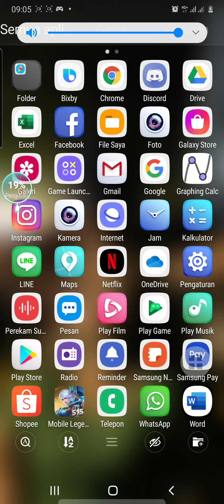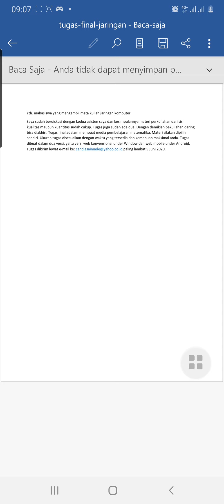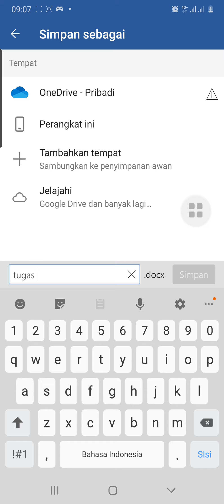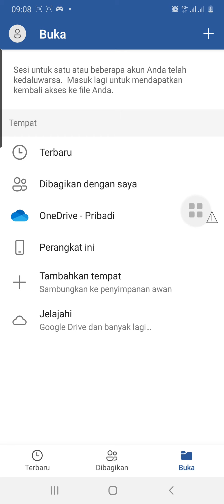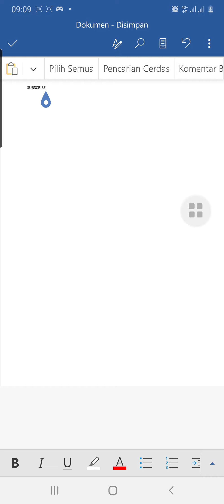CARA CEPAT UBAH PDF KE WORD DI HP GRATIS TANPA APLIKASI